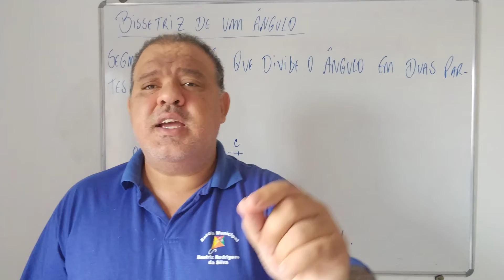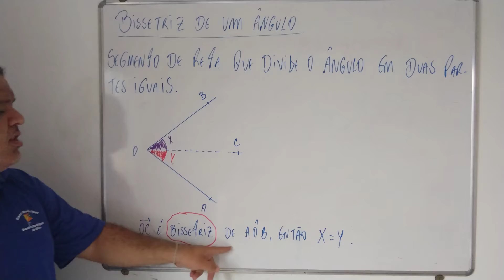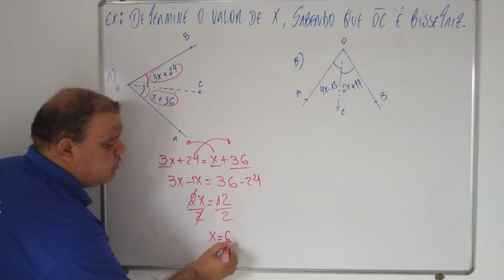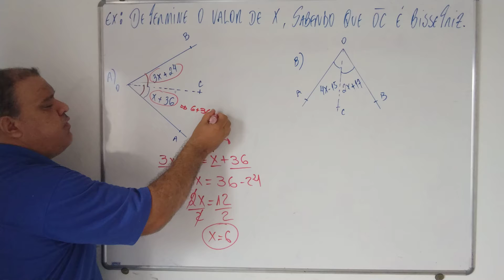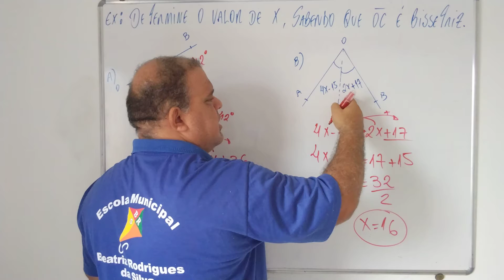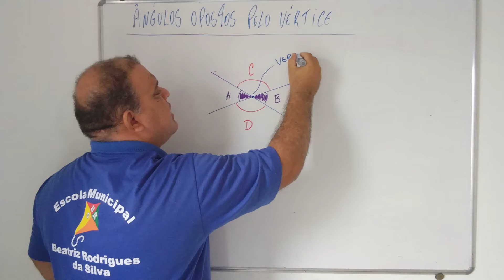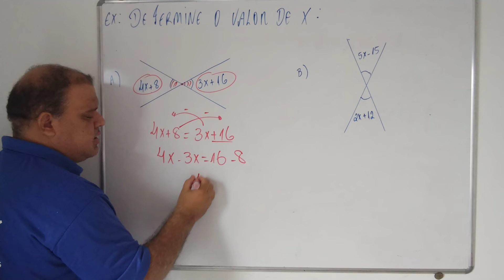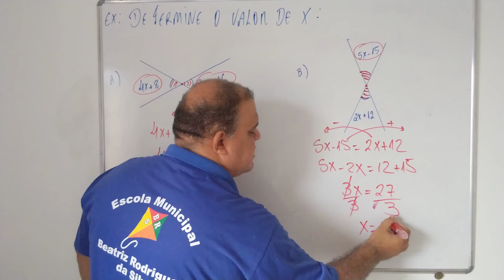Aula: bissetriz de um ângulo e ângulos opostos pelo vértice.